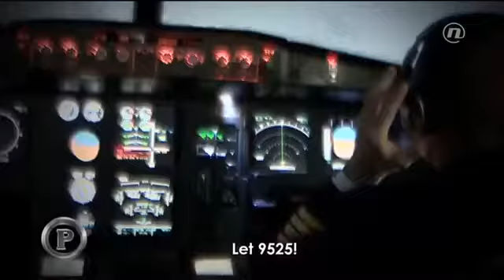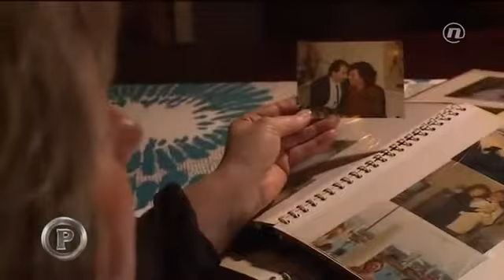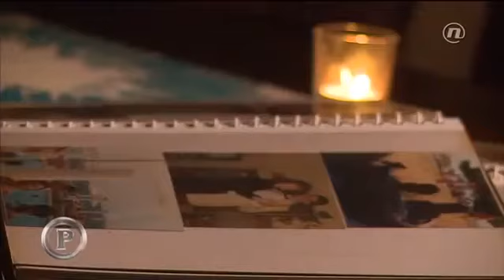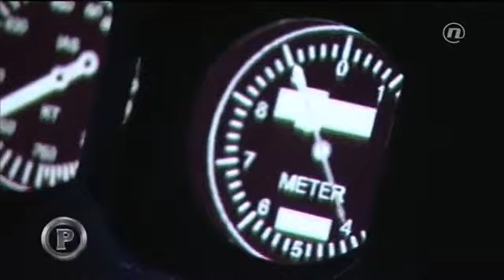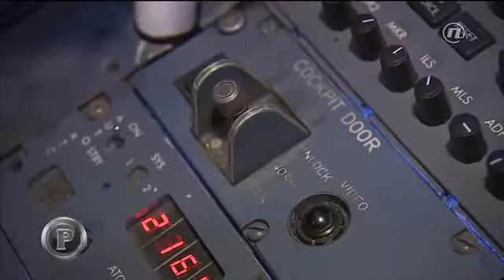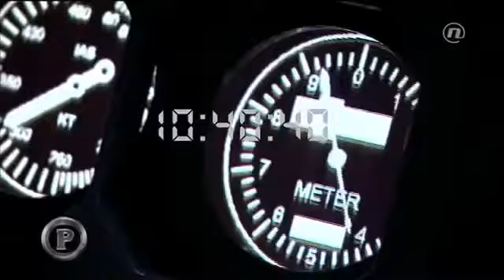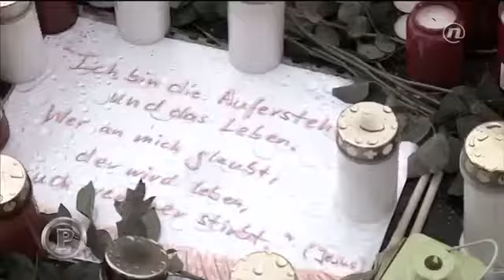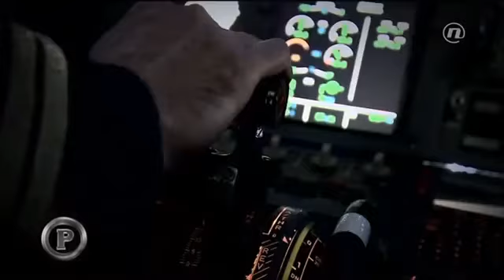Posljednje sekunde do katastrofe: ‘Zadnje što se čulo su vrisci putnika’!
Tema iz emisije Provjereno Nove tv 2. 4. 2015.

Piše:
Domagoj Mikić

'Andreas, otvori vrata. Andreas.' Tu su putnici imali još 20 sekundi života.

Samo za naše kamere progovara i žena koja je na kobnom letu Germanwingsa, kojeg je kopilot Lubitz srušio u Alpama, te na kojem je uz njega poginulo 149 osoba, izgubila sestru i zeta!

'Zadnje što se čulo to su bili vrisci od putnika. Tu je i moja sestra vriskala', govori Murisa, sestra poginule Emire.

Karte za nogometnu utakmicu omiljenog kluba, Fehret Smailagić, od milja nazvan Braco kupio je gotovo dva mjeseca unaprijed. Trebalo je to biti dvostruko slavlje. Pobjeda njegova kluba i proslava 35 godina braka sa suprugom Emirom.

Iako je prema planu dan povratka bio subota, Braco mijenja karte i rezervira kobni let 9525.

'Neopisivo. To se ne može... to se ne može opisati, to je strašno. Ne, mislim ja vama to ne mogu opisati kako je to. Ja, mislim, ne znam da ja to vama da kažem, da ne popijem tabletu ja ne bi mogla s vama ni pričati ništa', govori Murisa.

Reporter Provjerenog Domagoj Mikić otišao je do obiteljske kuće Andreasa Lubitza, kopilota Germanwingsa koji je sa sobom u smrt odveo više od 150 ljudi. Kuća je i dalje pod stalnim policijskim nadzorom, ali i pod nadzorom mnogobrojnih svjetskih medija.

'Osoba koja može tako ujednačeno i ritmično sporo disati kroz te minute koje traju kao vječnost prije samog poniranja aviona i udaranja u planine je osoba koja je poremećenog stanja svijesti. Dakle koja definitivno nije u potpunosti svjesna posljedica svog čina i da će toliko ljudi izgubiti svoje živote', govori psiholog Mario Mandarić.

Crnu kutiju Airbus 320 francuski istražitelji donijeli su u sjedište kako bi analizirali posljednje trenutke kobnog leta.

Airbus A 320 popunjen je do zadnjeg mjesta, među 146 putnika je i 16 učenika koji se vraćaju sa školske razmjene.

Provjereno je rekonstruiralo posljednje minute prije katastrofe. Pogledajte u VIDEU!